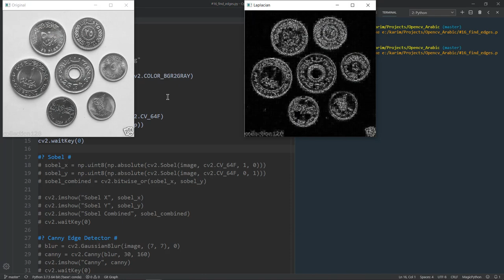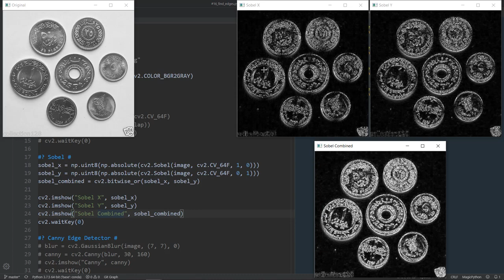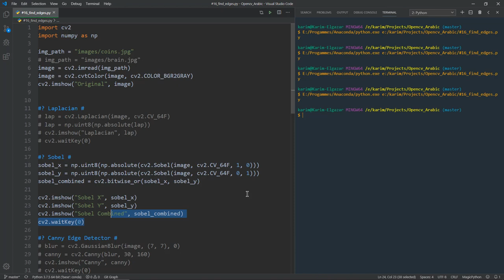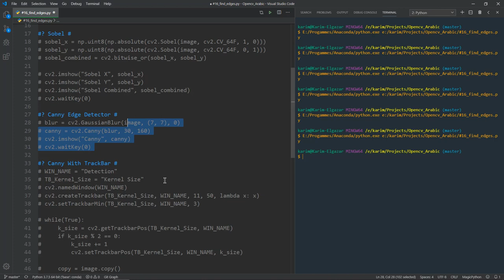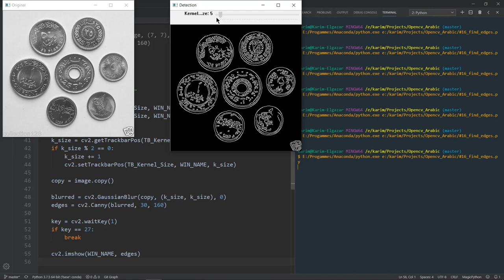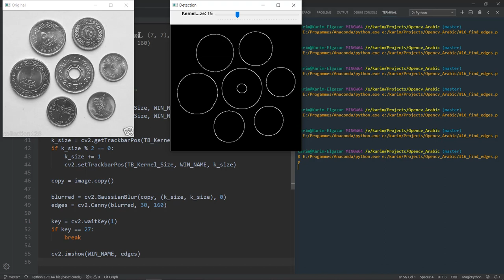تحديد المحيط الخارجى للشكل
السلام عليكم يا شباب فى الفيديو ده هنشرح جزء مهم جدا من CV
وهو ال Edge Detection او تحديد الاطار الخارجى للاشكال وده يعتبر جزء مهم جدا
وهنشرح ان شاء الله اشهر الخوارزميات مثل Sobel, Laplacian, Canny